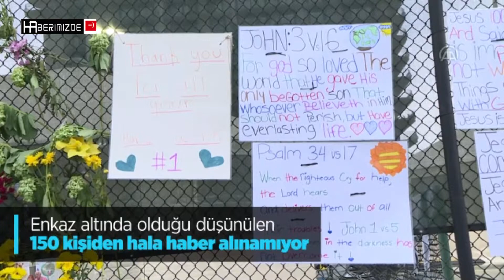Miami'de çöken 13 katlı binada ölenlerin sayısı 11'e yükseldi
ABD’nin Florida eyaleti Miami şehrinin Surfside bölgesinde 13 katlı binanın kısmen çökmesi sonucu hayatını kaybedenlerin sayısı 11'e yükselirken, enkaz altında olduğu düşünülen 150 kişiden hala haber alınamıyor.